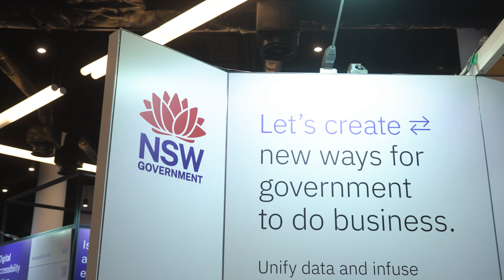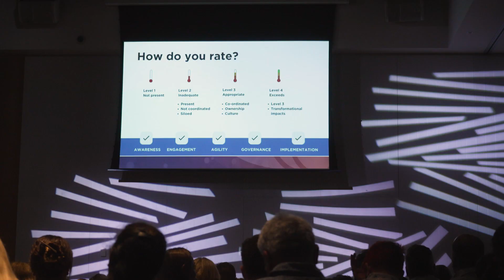Let's Talk: The biggest risks in digital identity with Lenka Bradovkova at Digital.NSW 2022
We sat down with Lenka Bradovkova,  Executive Director Identity.NSW, Department of Customer Service as she explores on how the department is taking charge of the biggest risks in digital identity at Digital.NSW 2022